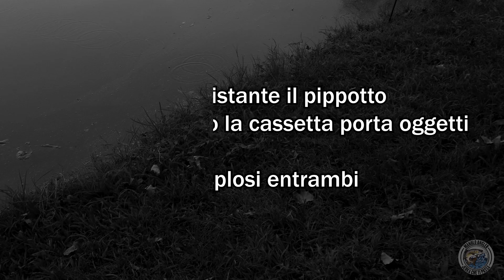Pescare Grossi Storioni con Attrezzatura Improvvisata - Lago Carpanea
Nuovo ignorantissimo episodio della serie "Le migliori cave in Lombardia".
Oggi ci troviamo al Lago Carpanea di Inverigo (CO).
Un grosso complesso di laghetti in cui possiamo pescare con diverse tecniche le varietà di pesci in esso presenti.
La pesca allo storione è molto divertente quando non si ha troppa "sbatta" di andare in libera, magari passando qualche ora con la propria ragazza o amici.
Gli storioni sono dei veri e propri treni... NON FATEVI TROVARE IMPREPARATI!!
Canne, mulinelli, fili e minuteria super sovradimensionati vi aiuteranno a portare a riva questi fantastici pesci preistorici.

Alla prossima pescadùr!!